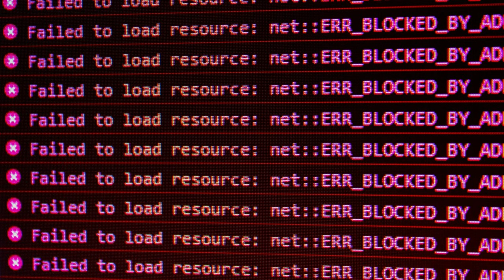Выжить в России Зачем Рутуб блочит видосы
Мы команда амбициозных, уверенных в своём деле бизнесменов, с многолетним опытом в различных сферах бизнеса, пройдя долгий путь, строя бизнес не только на просторах интернета, но и на земле, владея большим спектром знаний, готовы поделиться своим опытом и обучить всему тому, что знаем сами. Это ценные знания, которые на рынке труда стоят тысячи долларов, а мы этими знаниями готовы поделиться бесплатно, всё что нужно, это стать частью нашей команды, быть активным и стремится к тем же целям, что и мы!